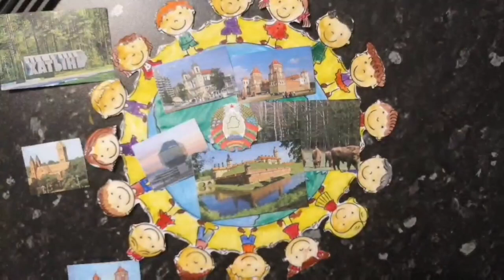Медведник Полина 3 Б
Конкурс видеороликов